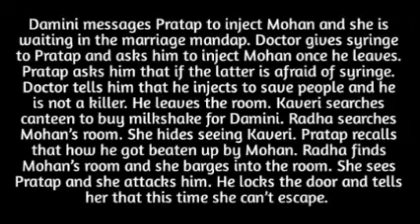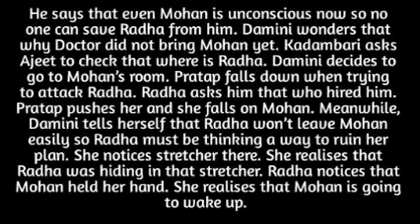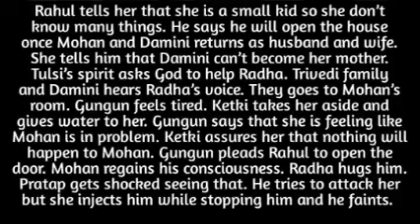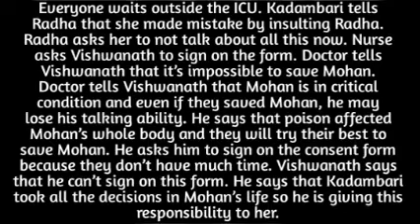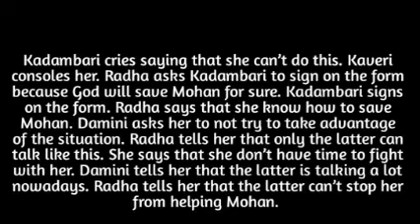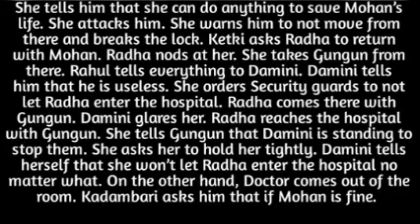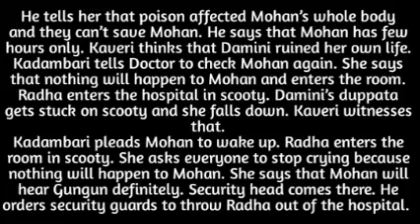50- GUNGUN & RADHA FIGHTS BRAVELY AND BRINGS MOHAN BACK TO LIFE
back